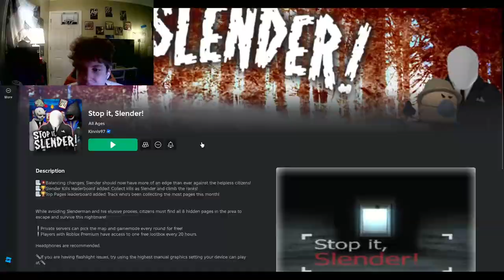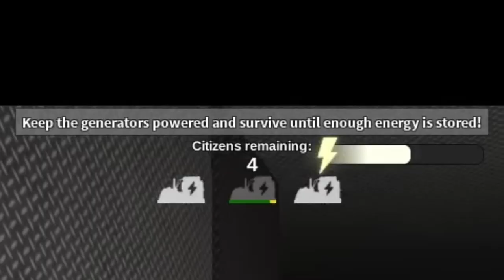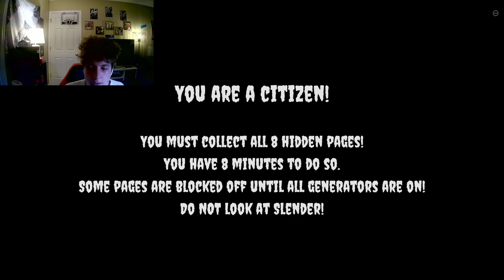Peak Roblox Horror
roblox stop it slender

featurning: @dotewav

watch this vide when ur sleeping hehehehe

flip.side.fame